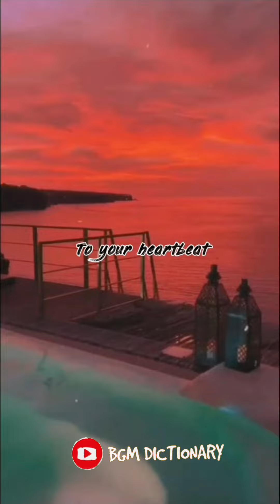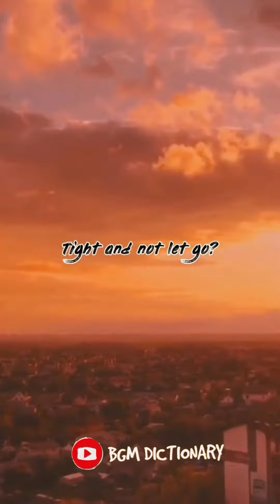Symphony|Clean Bandit|bestringtone|tiktoktrending|englishstatus|whatsapp status|bgm dictionary